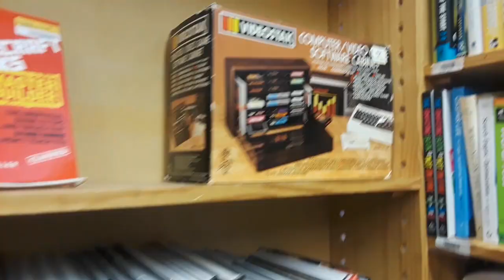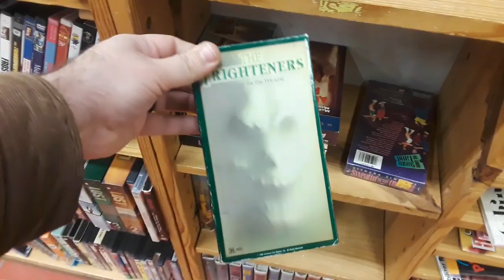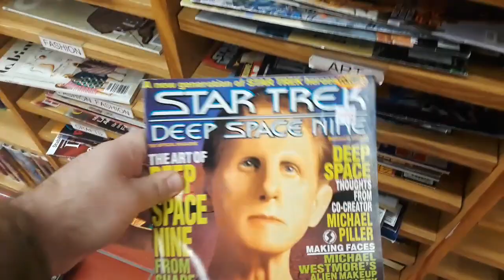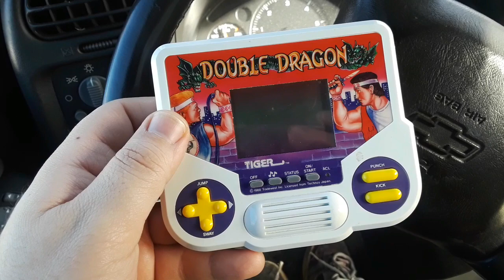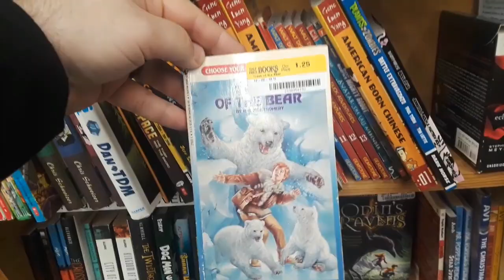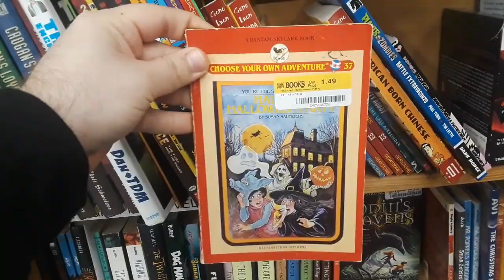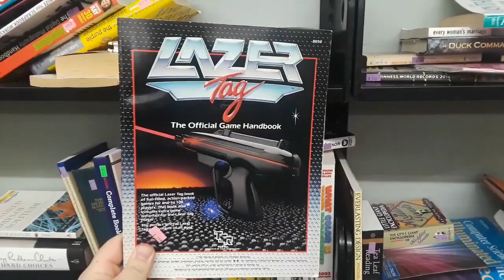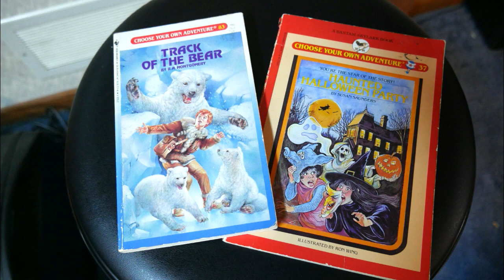RETRO THRIFTING #2 | Retro Tech VHS Records Video Games